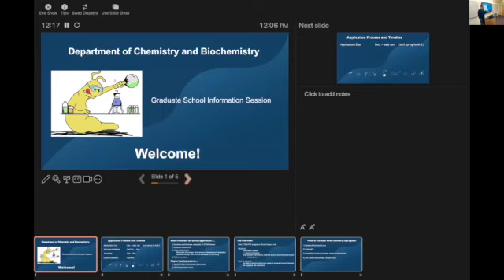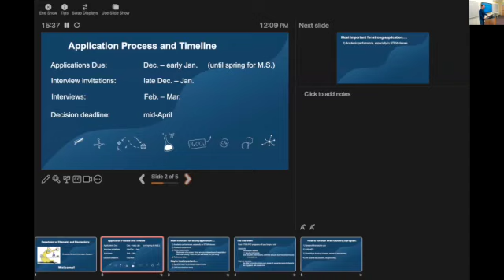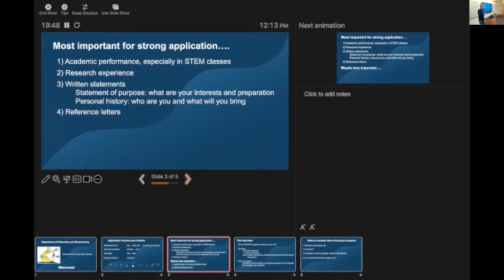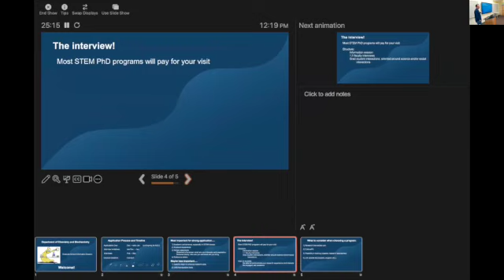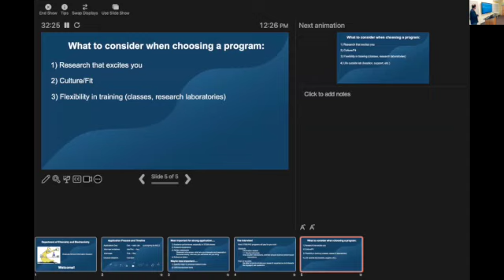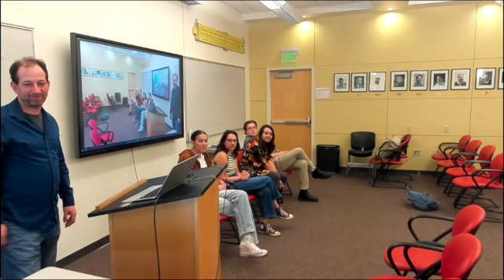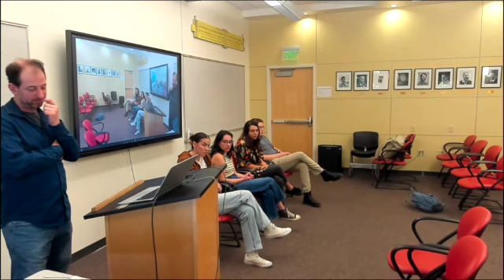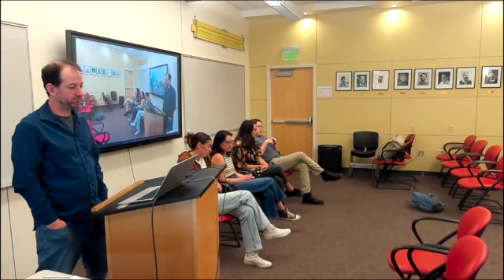Grad School Info Session 2024 Video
The ‘Preparing for Grad School’ event held at UCSC on Tuesday, May 7, 2024 was designed to provide undergraduates with information about preparing for graduate school programs in chemistry, biochemistry, and related sciences.
Professors Seth Rubin and Timothy Johnstone as well as four students (both grad school students and undergraduate students who have been accepted into grad programs) answered questions about grad school in general, choosing a school or program, and how to prepare an application.

You can view the slides from this presentation here, if you choose to use them to follow along!